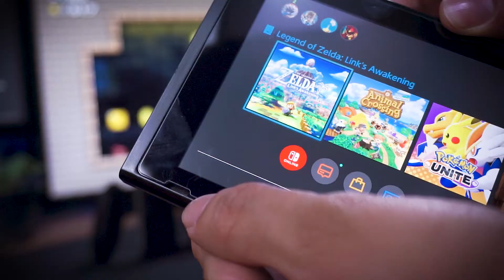O que é o Nintendo Switch e porque ele tem versões diferentes?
Não sabe o que é o Nintendo Switch e nem quantas versões existem? Esse vídeo é pra você! Neste guia completo você vai entender o que é o console híbrido da Nintendo, como ele funciona e qual a diferença entre as suas 4 versões: Nintendo Switch, Nintendo Switch Lite, Nintendo Switch OLED e Nintendo Switch Bateria Estendida.

Qualquer dúvida fique a vontade de mandar nos comentários que tentarei responder todas!

🎮 ~ Compre os jogos no meu link! ~ 🎮
1. Nintendo Switch v2 (neon) / (cinza)
2. Nintendo Switch Lite (azul) / (cinza) / (turquesa) / (amarelo) / (coral)
3. Nintendo Switch OLED

00:00 - Intro
00:24 - O que é o Nintendo Switch?
01:15 - Principais peças do Nintendo Switch
01:25 - O Tablet
02:25 - A Dock
03:12 - Os Joy-Cons
04:33 - Quais são as 4 versões do Nintendo Switch?
04:55 - Nintendo Switch (versão de lançamento)
05:11 - Nintendo Switch Bateria Estendida
05:37 - Nintendo Switch Lite
07:15 - Nintendo Switch OLED
08:17 - Observações Importantes
09:23 - Finalização

~ Sobre mim ~
Aqui no YouTube eu faço vídeos falando sobre videogames, equipamentos de tecnologia, jogos e acessórios para consoles como o Playstation 5 (Ps5), Playstation 4 (Ps4), e o Nintendo Switch (Switch).